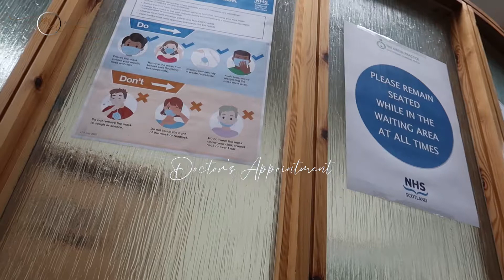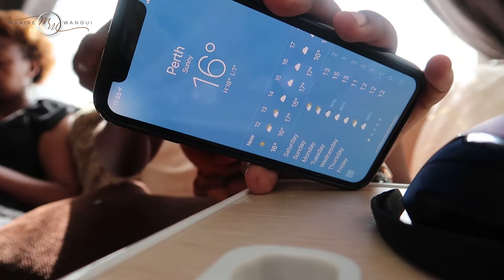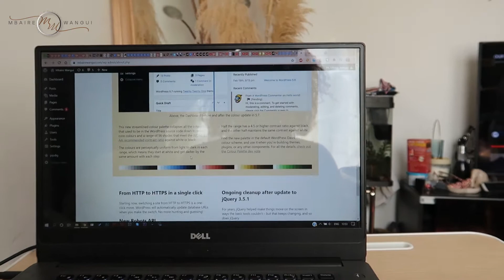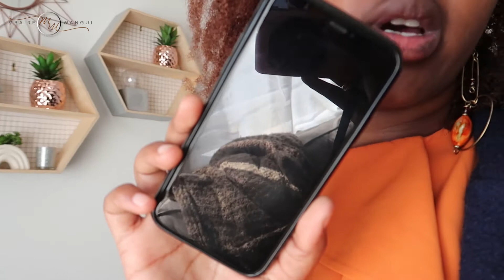BTS Content creation , Doctor's Appointments, SunBathing , Making cocktails || Mbaire Wangui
Hope you all loved the video.

F I N D   M E   O N   M Y    S O C I A L

All links and similar items on my blog x